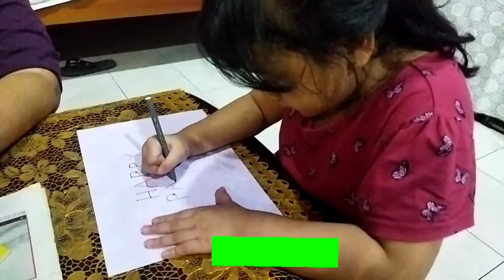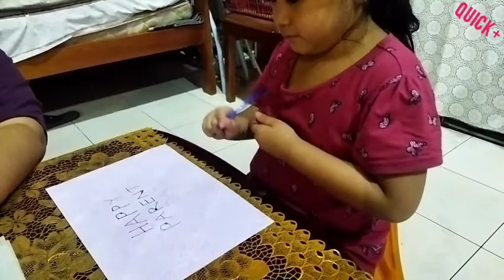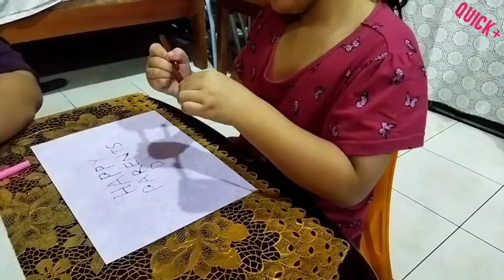QUICK+ WEEKENDS | HAPPY PARENT'S DAY 2022 CARD MAKING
HAPPY PARENT'S DAY
HI GUYS

Ya. Happy Parent's Day bukan konsep perayaan baru. Ia menandakan rasa terimakasih anank anak kepada ibu bapa yang memberikan kasih sayang tak berbelah bagi.

Projek buat kad ucapan ini bersempena pertandingan yang dijalankan oleh tadika Keelia dan Hannah. Oleh kerana Hannah sakit flu dan batuk so kakaknya wakil hantar "hasil kerja" Hannah ke tadika (nak posing bergambar pun taknak Hannah)

Apa apapun sebagai parents kita nak yang the best untuk anak anak kita termasuklah "tolong" assist pembuatan kad ucapan ini (harap paham pahamlah ya)